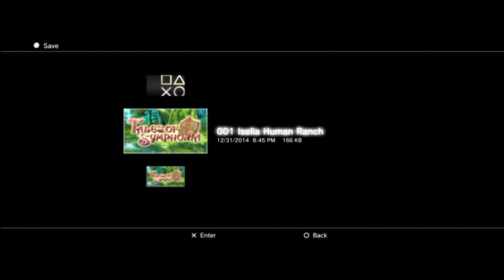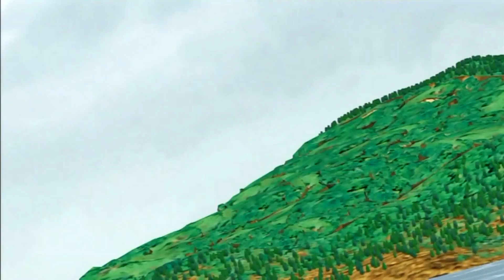Let's Play Tales of Symphonia Blind! Episode 55: The Desian Hero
In this episode, we have saved Chocolat and we have a showdown with the leader of the first of the Human Camps we ever encountered.  I have something of his: A custom Exsphere of impressive potential.  He has something of mine:  His life.